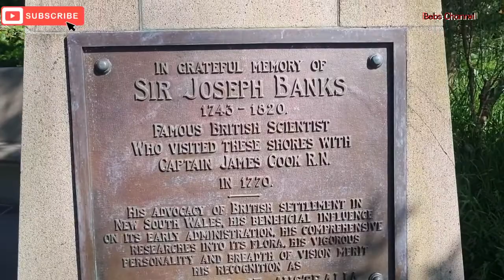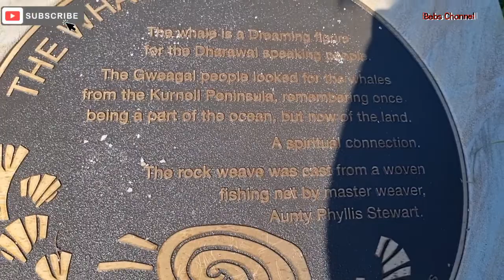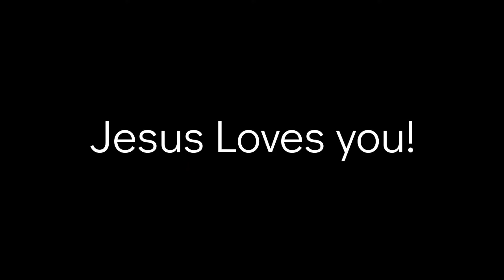Pasyal sa tabi ng dagat ( Kurnell NSW )